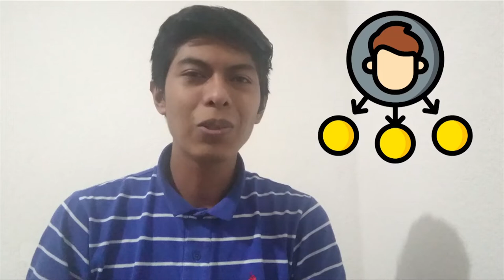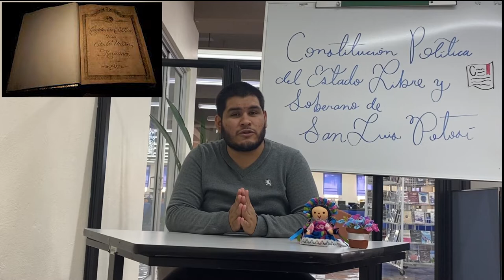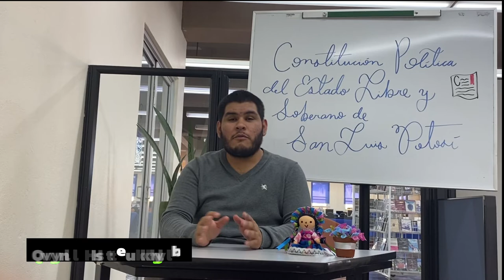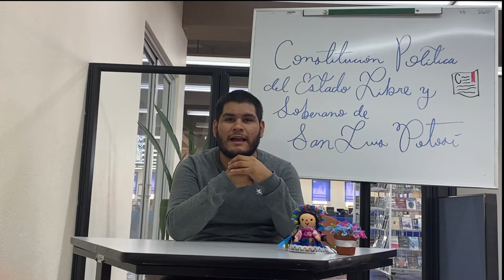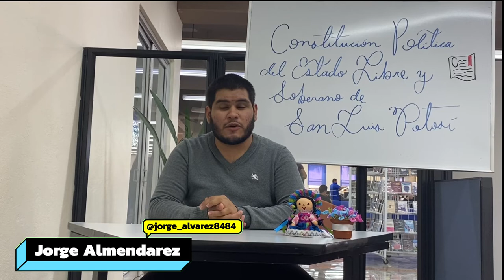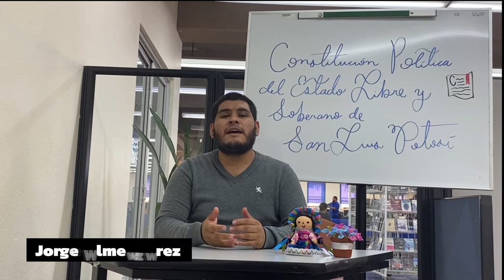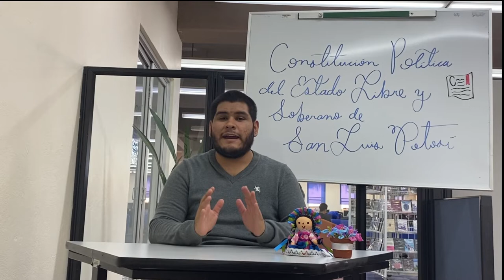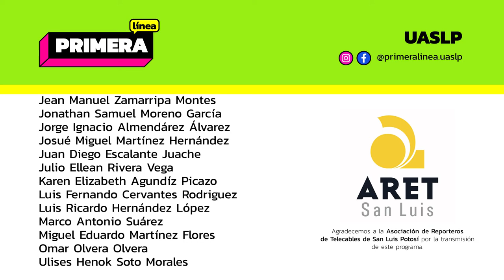Primera Línea EP 71 · Por fin llegó: House of the Dragon 🐉🔥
Vuelve la euforia de Game of Thrones una de las series más aclamadas y premiadas de todos los tiempos, esta vez con su primer spin-off que contará la historia de la Casa Targaryen, 200 años antes de los eventos de la serie principal. 👀 Cuéntanos, ¿ya estás al 100 para verla o prefieres otro tipo de series? 🍿 ¡Dale PLAY al episodio de esta semana

👀  Aquí están las secciones:👇
0:00 Intro
1:08 Organiza tu día
4:22 Datos curiosos de San Luis Rey
6:04 Lo que no sabías de los caballos
7:48 La crisis de los 20's
11:34 La Constitución del Estado de San Luis Potosí
19:43 Los really show más vistos en México
22:13 Estreno: House of the Dragon
25:35 Ewaste: la basura electrónica
27:51 Las comunidades indígenas y el ecosistema
31:18 Despedida
Únete a la comunidad de Primera Línea ¡Síguenos! 📣